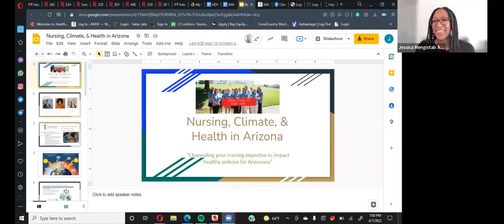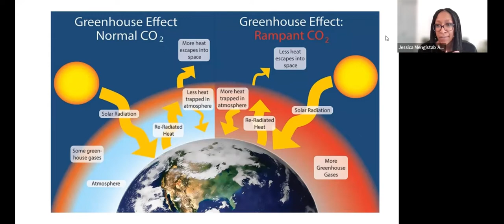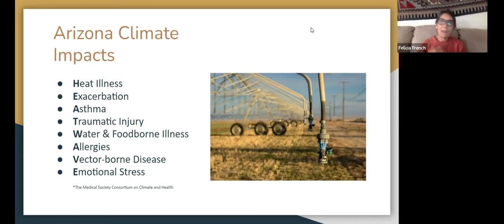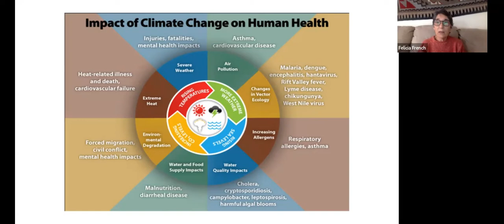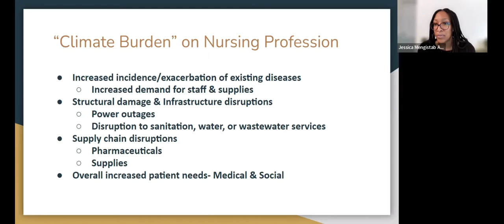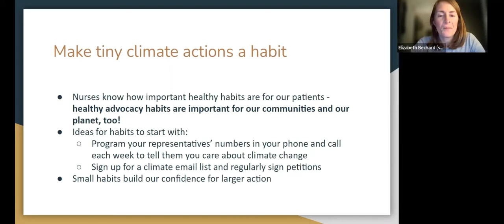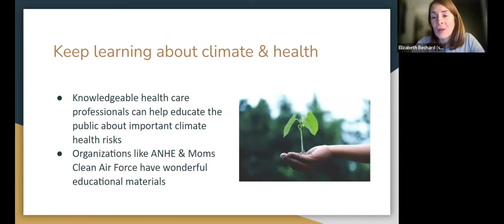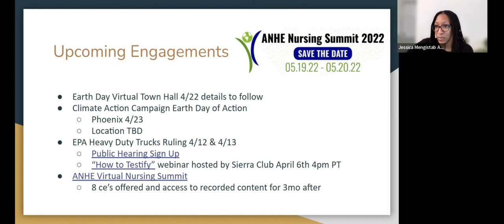Arizona Climate, Health, and Nursing Action